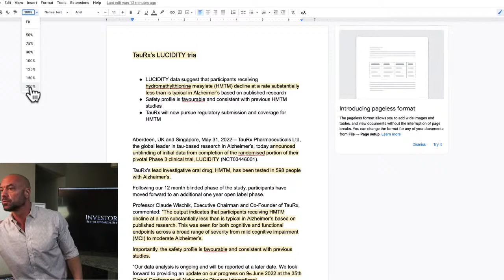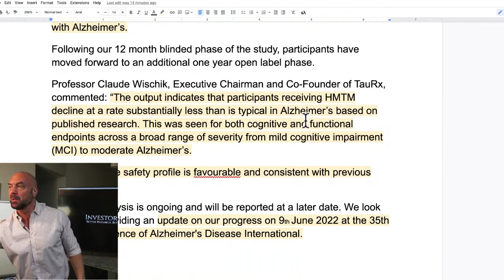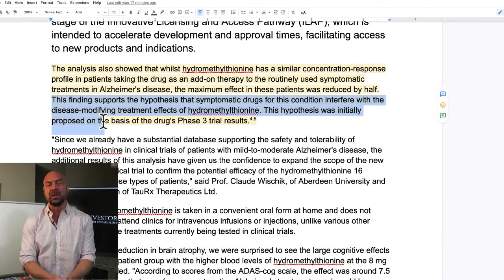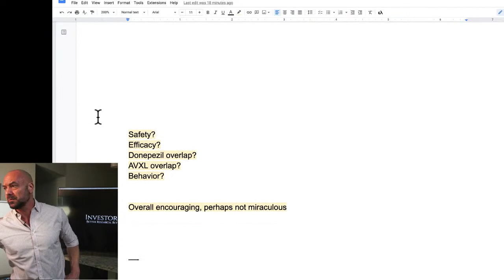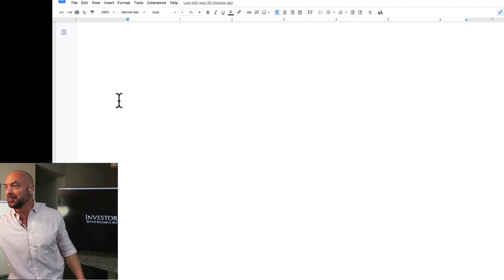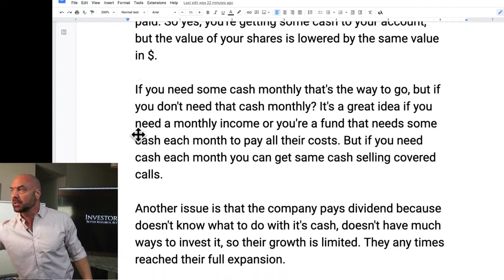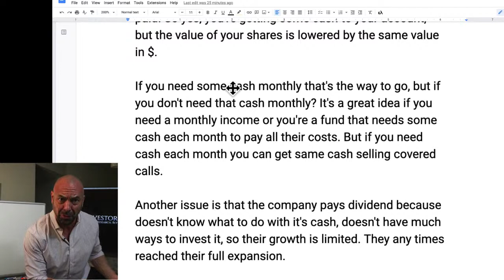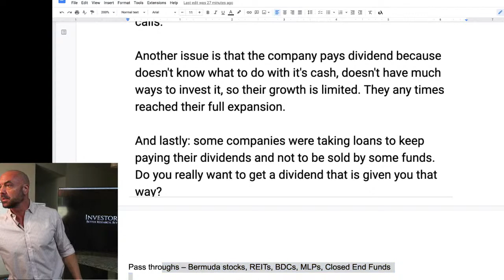New Alzheimer's Drug Filing for Approval, We Investigate...Plus Sound Stock Investing Strategy